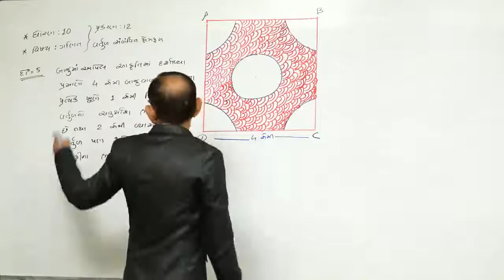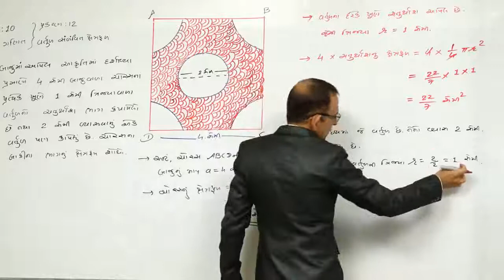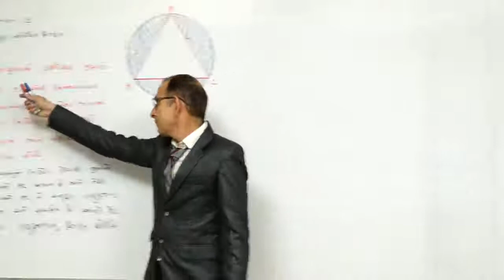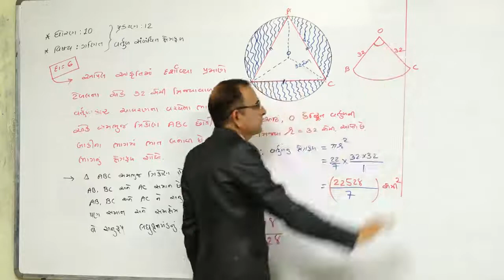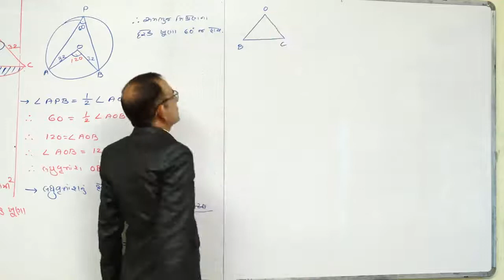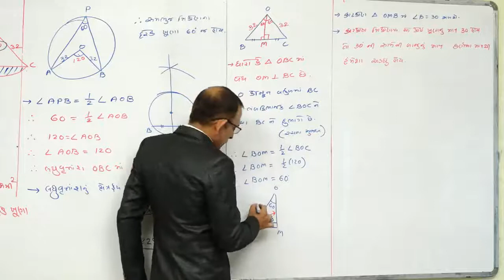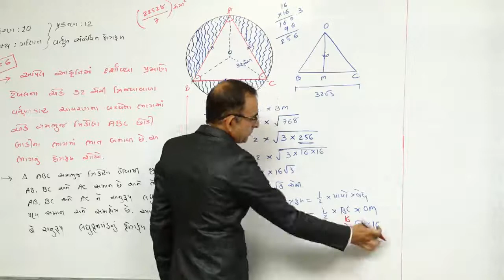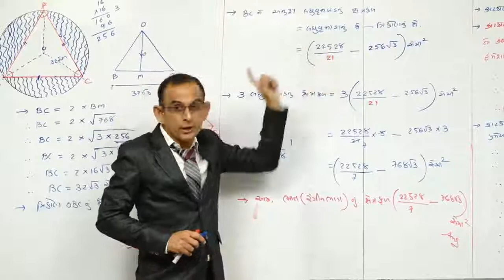CHA -12 l MATHS l STD-10 l NCERT l LECTURE-13 l IN GUJARATI l DAVE SIR l NILKANTH VIDHYAPITH-TALAJA